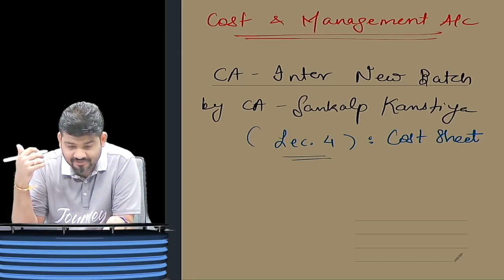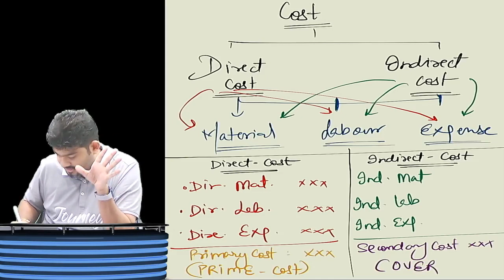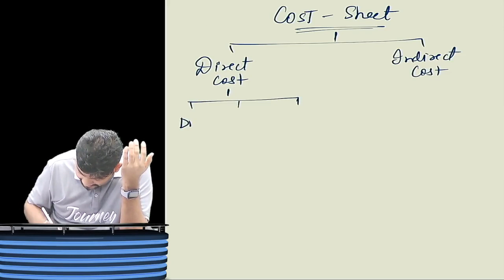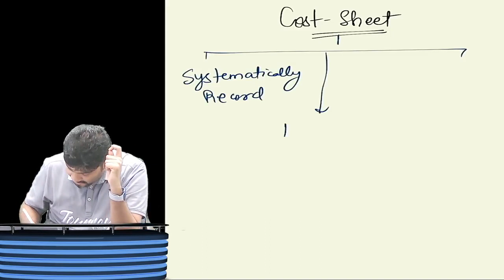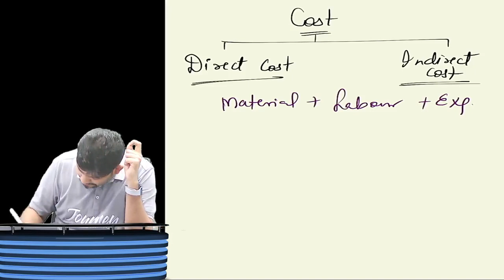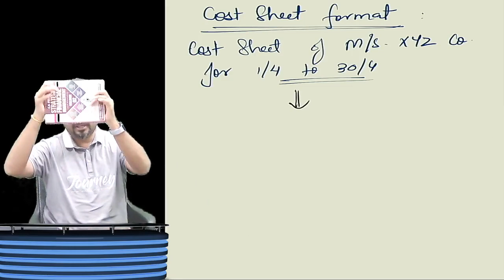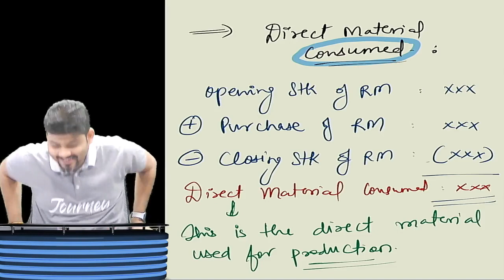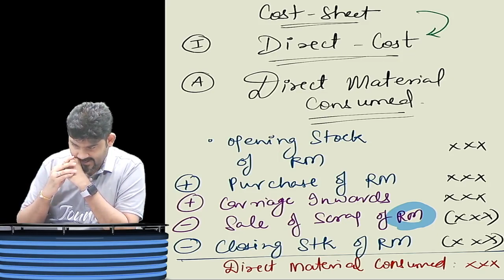CA/CMA INTER COSTING COST SHEET PART 2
CA/CMA INTER COSTING COST SHEET PART 2 BY CA SANKALP KANSTIYA